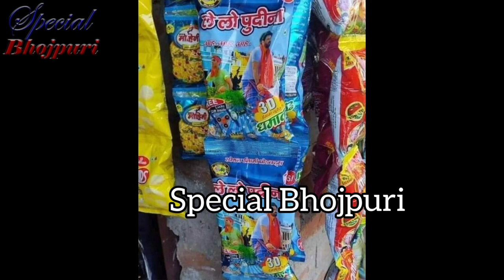पुदीना गाने ने रच दिया एक और बड़ा रिकॉर्ड पवन सिंह भी देख के दंग।